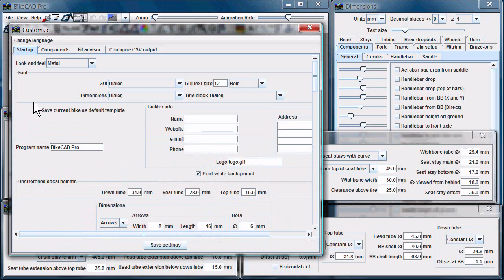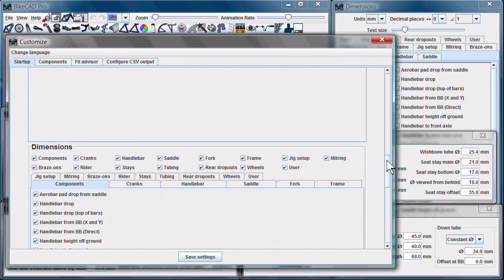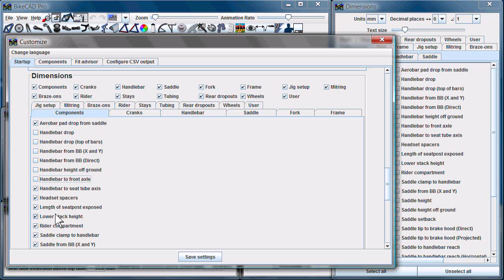Customizing the controls in the BikeCAD Interface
Demonstrates how to create a stripped down interface for BikeCAD Pro or BikeCAD for the Web by removing menus, input fields and dimensions that you do not want included.